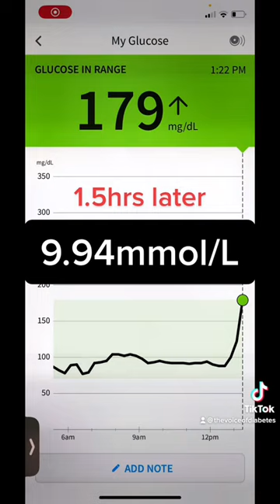Bagel 🥯 fyp diabetes bloodsugar